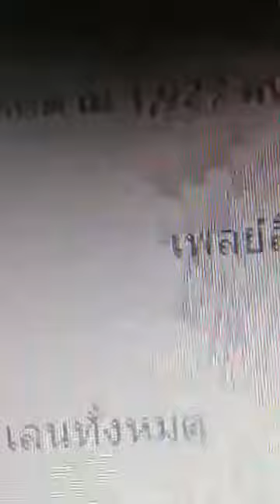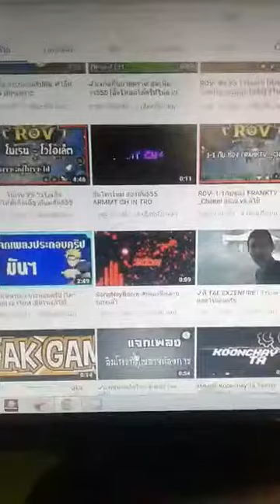มาโปรโหมด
หากผิดพลาดประการใด ขออภัยด้วยนะคับ